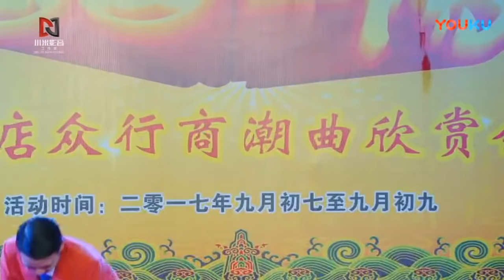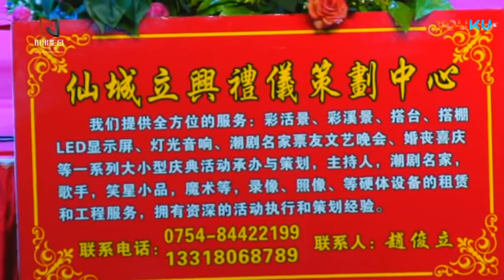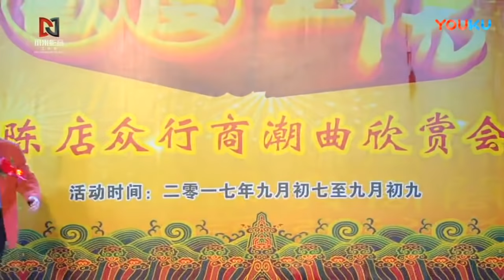2017年九月初七夜陈店众行商欢度重阳节潮曲欣赏会 Teochew Opera งิ้วแต้จิ๋ว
2017年九月初七夜陈店众行商欢度重阳节潮曲欣赏会

01. 京城会
02. 犹似寒冬屋檐水
03. 三叩首
04. 游春歌
05. 执法如山不回头
06. 杀庙
07. 包公会李后
08. 你我皆是忠良后
09. 睹物思人暗垂泪
10. 见故人我悲喜交并 （林燕云）
11. 路告
12. 泪洒琴弦声声哀
13. 满腹酸楚有谁知
14. 叹伶人
15. 杨延昭思归
16. 仁义二字爱三省
17. 别歌
18. 苦果尝尽味回甘
19. 三称赞
20. 包拯无颜见良民
21. 深情早已铭胸间
22. 誓死生死不分开 （林燕云）
23. 锦绣尊荣难改志
24. 此遭一定赚大钱
25. 含悲带愤诉真情
26. 抬头水天共一色
27. 柴房对唱
28. 几度风雨
29. 执子之手与子偕老

更多(More)：
听潮剧